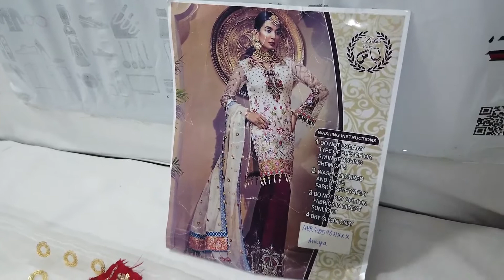ANAYA LUXURY BRIDAL COLLECTION NET SUIT WITH SILK TROUSER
ID = ABR400596HXXX
BRAND = ANAYA
Regular priceRs.4,500

Material : Net shirt Net Dupatta

STITCHING RS.2000
Size = Small, Medium, Large, X-Large, Custom.

+92321diKHAWA

ANAYA Luxury Bridal Collection Now Available

Made On Full Net.

DETAIL
• Embroidered front on net (With handwork).

• Embroidered front gala on organza (With Handwork).

• Embroidered front daman on silk (With handwork and attached fancy latkans).

• Embroidered sleeves on net (With handwork and attached fancy latkans).

• Embroidered trouser on silk.

• Embroidered dupatta on net (With four{4} side aplic banarsi lace and two{2} side pallu embroidered on silk included attached fancy latkans).

Price 4500

Measurement,

Unstitched Pakistani Dresses Online Shopping in Pakistan. Buy Pakistani Dresses Online in Pakistan. Lawn & Chiffon Dresses. Stitch & Unstitch Dresses for Ladies Online Shopping in Pakistan. Ladies Pakistani Clothing Fashion, Pakistani Ladies Suits, Replica Dresses, Wedding Dresses, Eid Collections 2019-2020. Designer Dresses Online in Pakistan.

Ladies Dresses Online in Karachi, Lahore, Islamabad & All Over Pakistan. Master Designer Replica Suits. Cash On Delivery. Free Return & Free Exchange,

Brand_Anaya,

Colour_White,

Marteial_Net,

Size_Unstitched,

Women, Clothing, Womens Pakistani Clothing, Replica Suits, Type_Women, Type_Clothing, Type_Pakistani Clothing, Type_Replica Suits,

Style_3Pcs Suits,

Style_Embroidered,
Style_Replica,
Style_Master Copy,
Style_Designer,
Style_National Brands,
Style_Made in Pakistan,
Style_Wedding,
Style_Bridal,
Style_2019,
Style_2020,
Style_SALE,
Style_Casual,
Style_Basic,
Style_Formal,
Style_Semi-Formal,
Style_Party,
Style_Fancy,
Style_Pakistani,
Style_Everyday,

Style_Eid,
Style_Summer,
Style_Winter,
Style_Autumn,
Style_Spring,
Style_Bridal Dresses,
Style_Eid Collection,
Style_Engagement Dresses,
Style_Mehandi Dresses,
Style_Nikah Dresses,
Style_Party Dresses,
Style_Walima Dresses,
Style_Wedding Dresses,
Style_Designer Dresses,
Style_Replica Dresses,
Style_Unstitched Suits,
Style_Embroidered Dresses,
Style_Net Suits,
Style_Exclusive Dresses,
Style_Luxury Collection,
Style_Milad Dresses,
Style_Mayon Dresses,
Style_Mayon Ceremony,